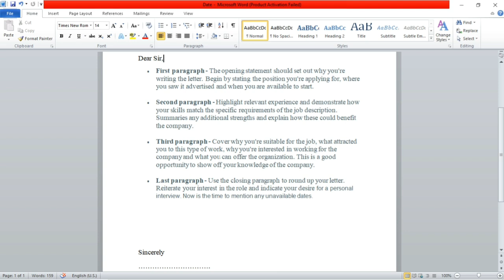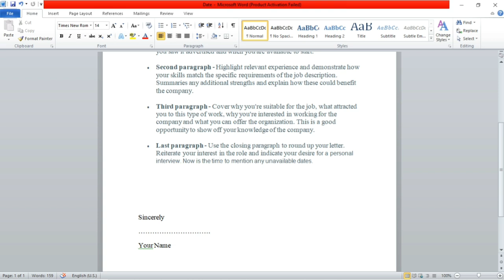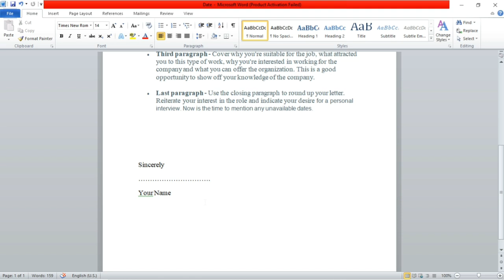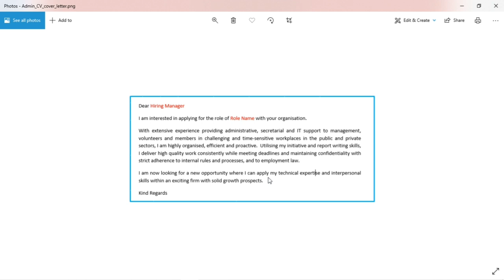How to make a correct covering letter for job (Let's apply for a job correctly - part 01)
A cover letter, also known as an application letter, is a personalized letter from you to the person overseeing the hiring process for the job you’re applying for.
A cover letter is not the same as a résumé. While a résumé provides a clear, point-by-point map of your career thus far, a cover letter tells the personal side of your career story. Ideally, your cover letter and résumé complement each other, with each document answering any questions the recruiter has about your skills and work experience after reading the other.

Make sure your application letter includes all of the following:
* The position for which you’re applying
* How you found the job opening
* Why you want to work for the company
* Why you’re applying to the specific position you’re seeking
* The skills, experience, and work-related personality traits that make you a      great fit for the role